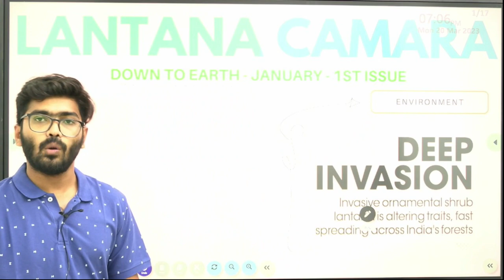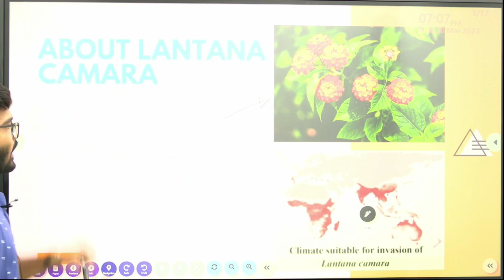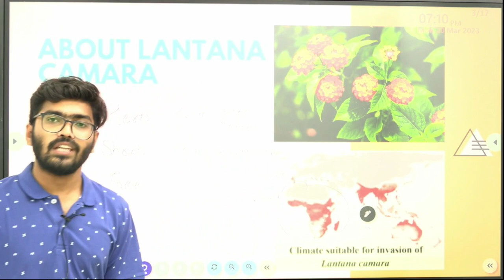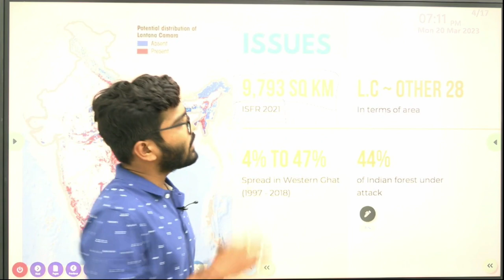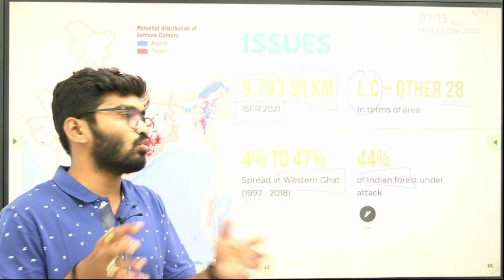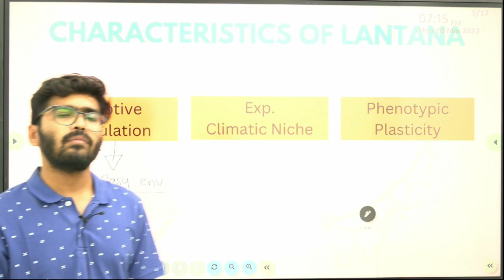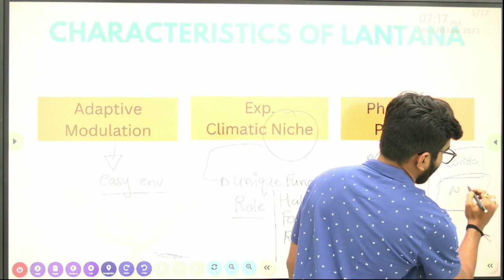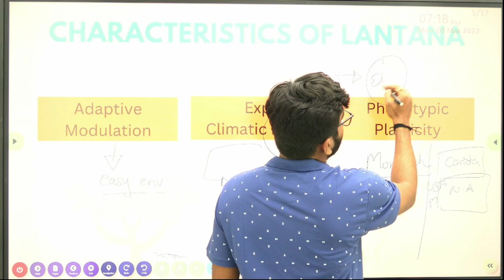Down to Earth | January | Lantana Camara Part - I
Lantana Camara
Environment
Invasive alien species
UPSC Current Affairs
UPSC Magazines